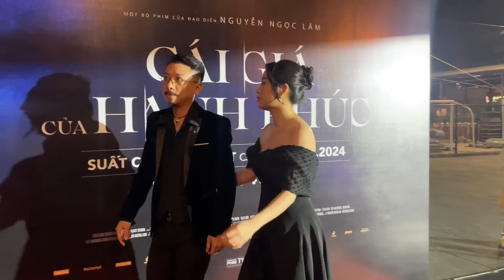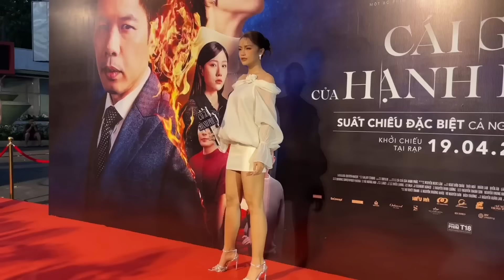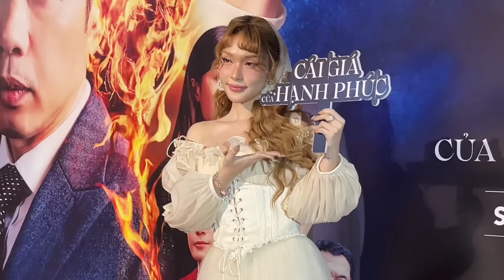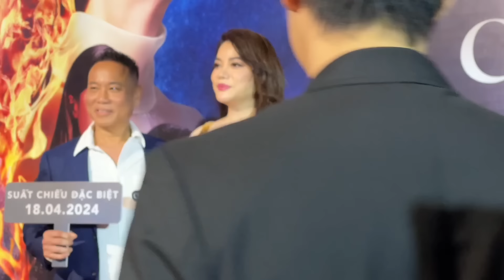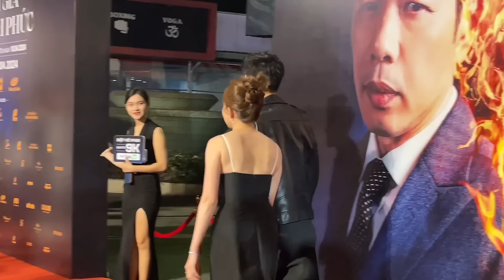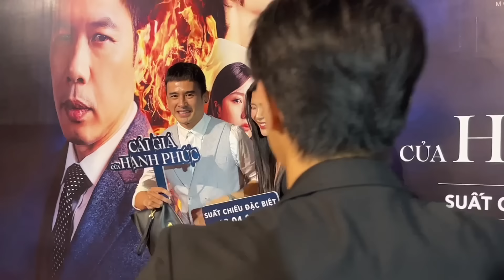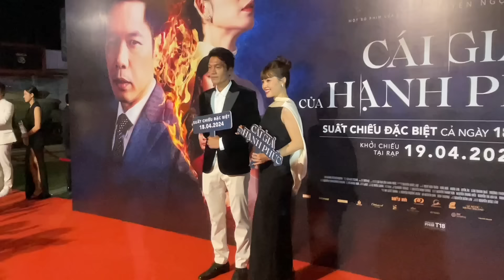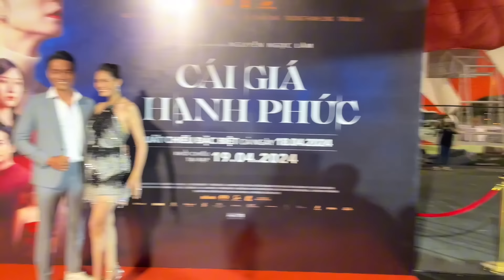Lâm Vỹ Dạ, Việt Hương, Mr Đàm, Gil Lê, Lâm Khánh Chi đến mừng Thái Hoà, Xuân Lan, Uyển Ân ra mắtphim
Phim Cái giá của hạnh phúc với Thai Hoà, Xuân Lan, Hữu Châu, Uyển Ân, Lâm Thanh Nhã, Trâm Anh, Hạ Anh, Bé Quyên…